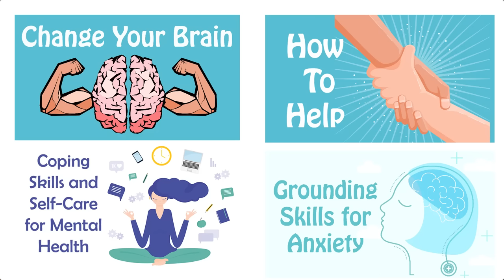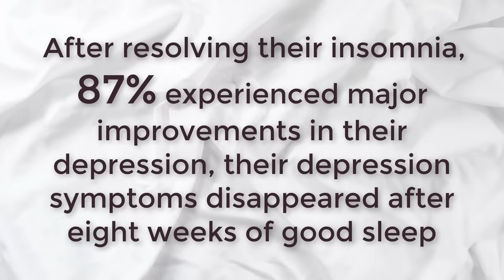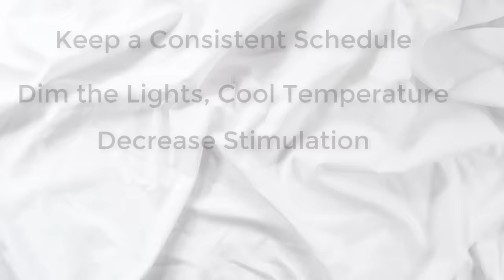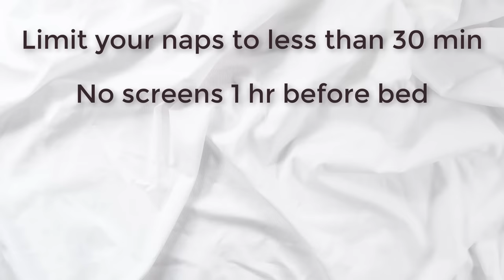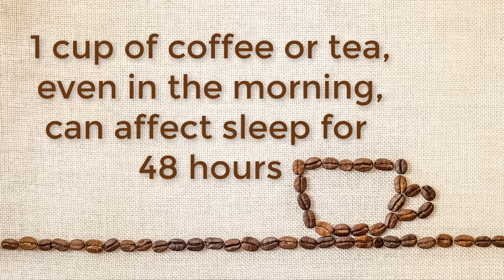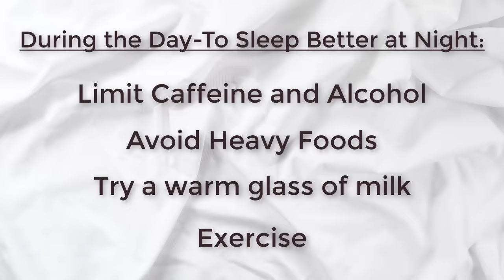Sleep Hygiene: Train Your Brain to Fall Asleep and Sleep Better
Sleep hygiene is an essential mental health skill.
When my clients come in for treatment for some of their challenges like depression, anxiety, or relational problems, one of the most common associated problems that they have is difficulty sleeping. This shows up as having a hard time falling asleep, staying asleep, or just feeling tired all the time. Getting enough quality sleep can make your brain function much better. You’ll be better at solving problems and feel more self-control. In this video we’re going to talk about how to train your brain to sleep well. This is called sleep hygiene

Sleep is essential for good mental health. Lack of sleep can actually cause mental illness.  Research is showing that one of the most effective ways to treat depression is by helping people improve the quality and quantity of their sleep. One study of people with depression found that after resolving their insomnia, 87 percent of them experienced major improvements in their depression, and their depression symptoms disappeared after eight weeks of good sleep.

So how do we improve our ability to get sleep? We can train our brains to sleep better. Sleep hygiene means going through a routine that trains your body to know when to sleep. Like a muscle that strengthens with practice, sleeping well is a skill we can develop. Here are some essential skills to develop better sleep.